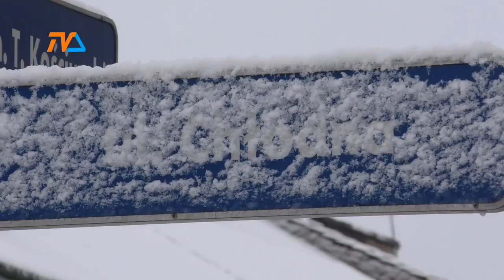Pracowity początek roku. |TV SUWAŁKI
Sporo pracy mieli stróże prawa w pierwszych dniach rozpoczętego właśnie roku. 2 stycznia po opadach śniegu i spadku temperatury na podlaskich drogach przybyło zdarzeń wynikających ze zmiany warunków pogodowych. Komunikaty o kolizjach i wypadkach sypały się jeden po drugim.